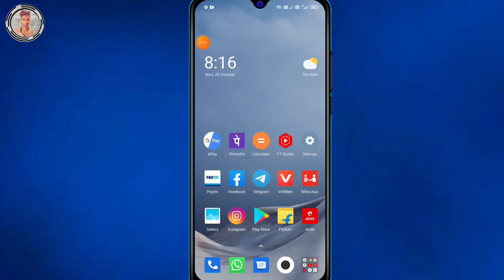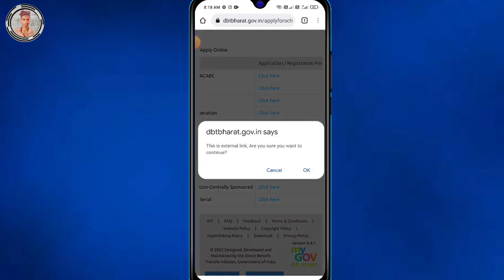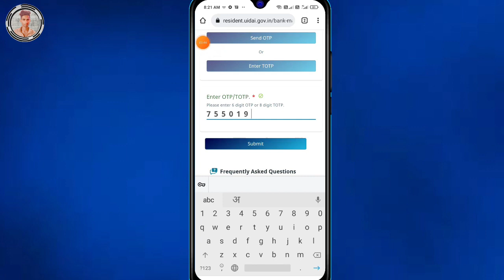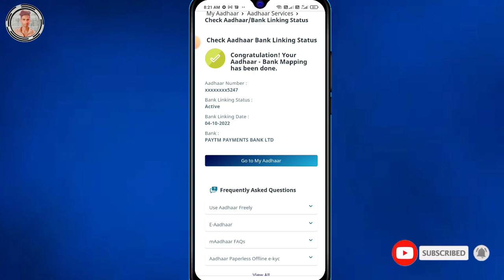Aadhar NPCI online लिंक होना शुरू / pm किसान DBT लिंक करें / Student Online Dbt लिंक full process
hello dosto aaj ke video me hamne bataya hai ki aap kis prakar se online dbt link kar sakte ho isake liye apko video ko poora watch karna hoga,

!Team Krish Computer Tips & Tricks